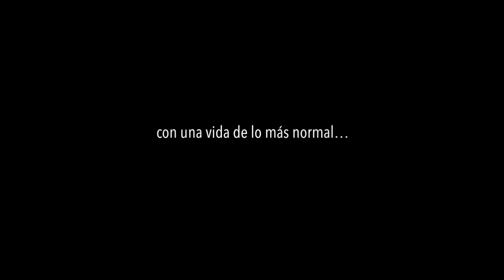El método Arrieta - Trailer HD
2012. 88 m. Documental
Dirigida por Jorge Gil Munarriz

Las hermanas Lourdes y Mentxu Arrieta se entienden con la mirada. Y esta
expresión, en su caso, es algo más que una frase hecha. Entre ellas ha existido siempre un vínculo muy fuerte. Ambas nacieron, hace más de 50 años, con un extraño trastorno motriz que les ha impedido controlar los movimientos de su cuerpo, por lo que crecieron estando siempre juntas. En sanatorios, hospitales, en casa con sus padres. Lo han compartido todo. Pero al mismo tenían un problema fundamental: la comunicación entre ambas no era posible. Su garganta no acertaba a crear sonidos; sus manos tampoco eran capaces de sostener un lápiz y escribir. Hasta que un buen día encontraron su solución:
escribir las letras con el movimiento de los ojos. Llevan 30 años comunicándose así: gracias a sus ojos, en silencio, de una manera del que parece que no existen precedentes. Un sistema basado en la escritura de las letras ‐y también números‐ a través de nueve movimientos realizados con el iris sobre un "papel imaginario". Pero además, están convencidas de que el Método Arrieta --así es como lo bautizaron‐ puede ser útil para muchas personas físicamente impedidas, que encontraría en él grandes posibilidades de
comunicación. Por eso quieren difundirlo por los cinco continentes... Para poder
cambiar muchas vidas.

Pero ¿hasta qué punto es eso posible? ¿Pueden dos hermanas crear una nueva
manera de comunicarse y hacer que el mundo lo acepte? ¿Estaríamos nosotros
preparados para aceptarlo?